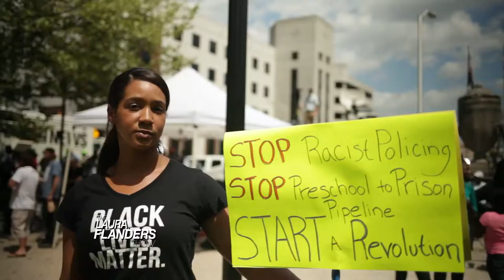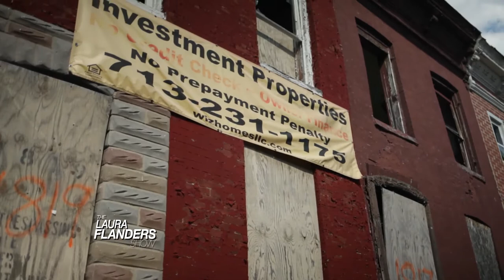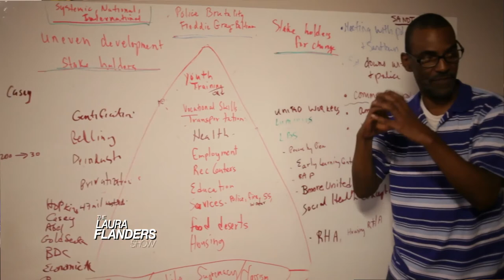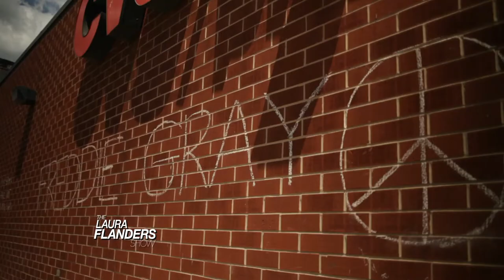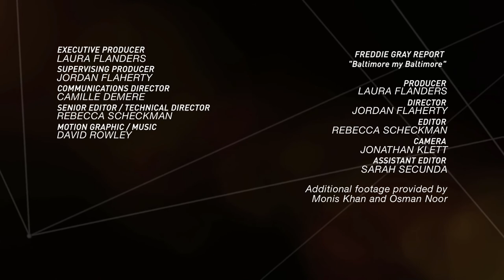"Baltimore, My Baltimore"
Baltimore: the site of the latest uprising against systemic racism, and what is being called the BlackSpring. Despite what the media has been saying, it’s not just about police violence. We spoke to activists on the streets to find out the issues behind the uprising.